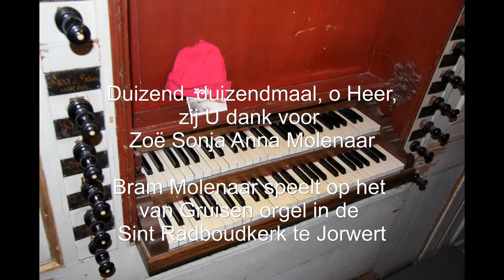Duizend, duizendmaal, o Heer - Sint Radboudkerk, Jorwert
Opgedragen aan mijn lieve kleindochter Zoë Sonja Anna Molenaar, geboren 11 maart 2016.
Duizend, duizendmaal, o Heer,
zij U daarvoor dank en eer!

Orgel avond op het van Gruisen orgel in Jorwert, waarbij we gastvrij werden ontvangen door Willemijn Van Rossum en Wiebe Bakker.

Camcorder: Panasonic HC-VX870
Audiorecorder: Zoom H4n